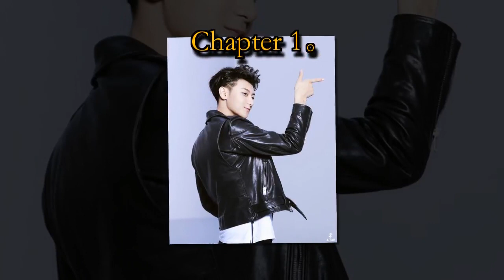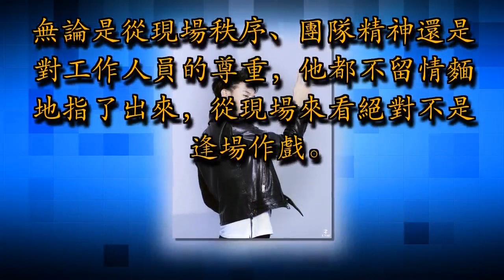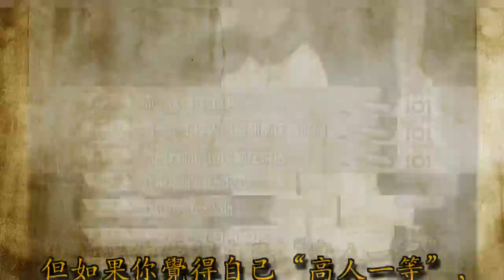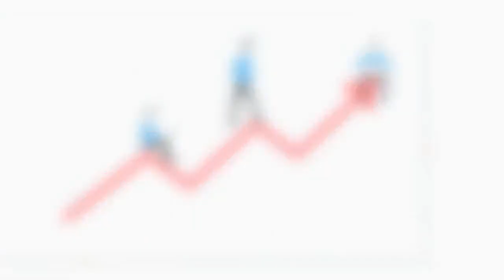黃子韜行為背後的端倪，有多少人看懂了？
Chapter 1

最近綜藝節目《創造101》熱播，除了小姐姐們真真假假的奮力拚搏倍受關註外，導師們不經意間的一言一行也成為了熱門話題。

談到這裡，不得不提一路被黑的黃子韜，在節目中是一位非常嚴厲的導師。從開播到現在，他的很多行為都引起了熱議，在黑粉隊伍逐漸壯大的同時，也有很多吃瓜群眾直接被他圈粉。

第五期比賽，一位女生在接力過程中摔倒，而第一時間衝上去幫忙的隻有兩位女生，大多數都視而不見。這件事情成為導火線點燃了黃子韜的憤怒，直接扔下臺本在現場大發雷霆。

很多人吐槽黃子韜這種行為是沒情商的表現，但也不代表他所說的毫無依據。無論是從現場秩序、團隊精神還是對工作人員的尊重，他都不留情麵地指了出來，從現場來看絕對不是逢場作戲。

在同行的長輩眼中，黃子韜是一位有職業素養的藝人。《我們的法則》劇組曾透露，和黃子韜合作的那段時間，經常淩晨四五點才結束拍攝，但他卻沒有提過一個累字。

對一位藝人來說，職業素養會在熒幕麵前展露無疑。那些女生未來都很有可能成為公眾人物，卻在所有工作人員